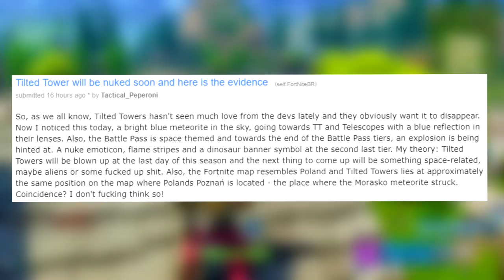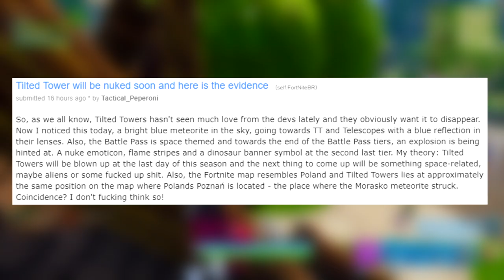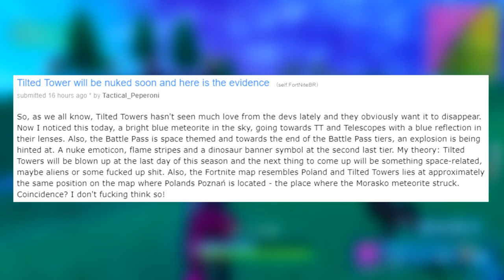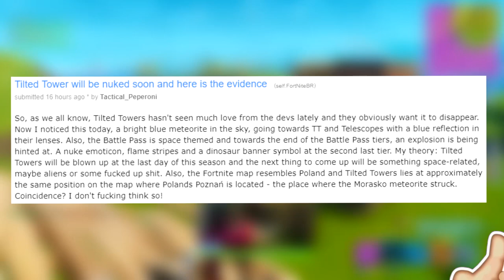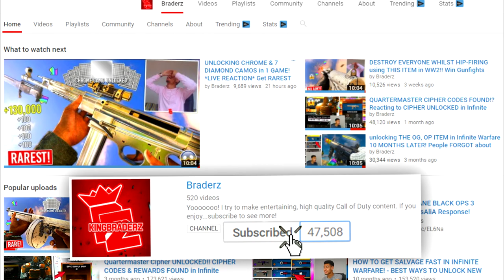NEW "Carnage Crater" after "Tilted Towers" is Destroyed by METEOR! (RIP 2018-2018)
Tilted Towers is REALLY going to get destroyed...R.I.P. "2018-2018"

Original Idea!! (Reddit)

• *WORLD'S LUCKIEST* OPENING in WW2 - HEROICS ARE NOW EASIER TO GET!! [MUST WATCH]

NEW "CARNAGE CRATER" after "Tilted Towers" is Destroyed by METEOR/COMET!